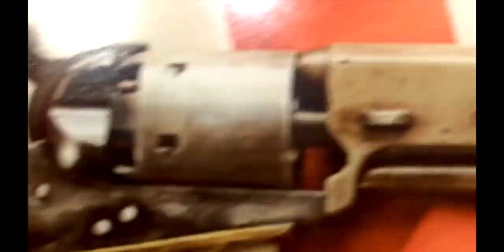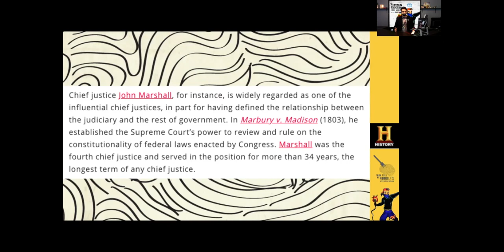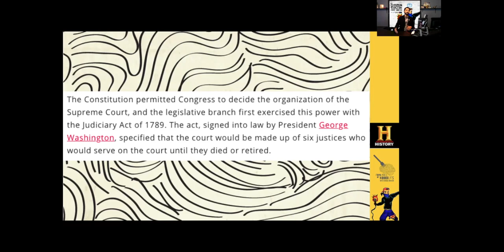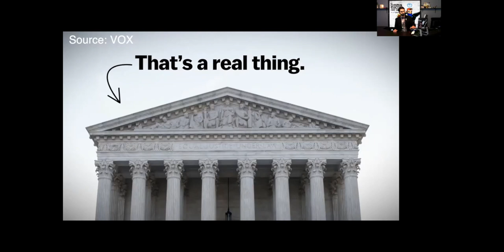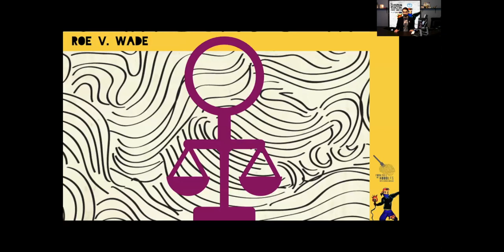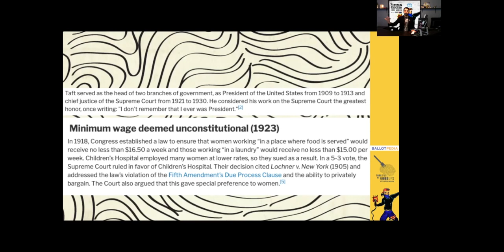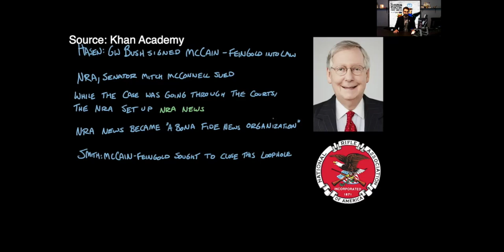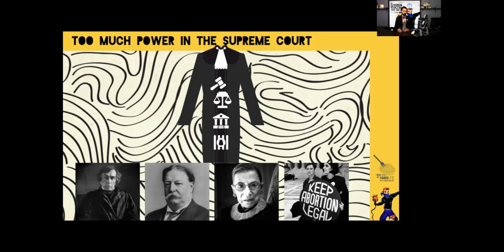The Supreme Court Decides On Behalf Of Corporations & Racism! [FFON 235]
The Supreme Court is the highest court in the land, but it's also the most corrupt and bias! Their history riddled with racism and corporatism that goes against everything the founding fathers set up!